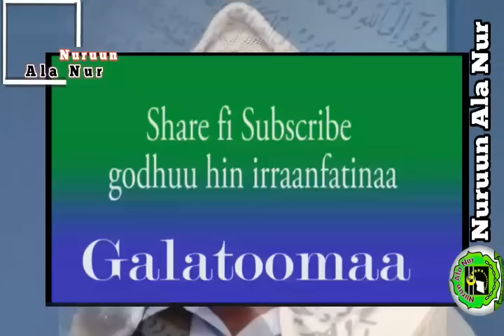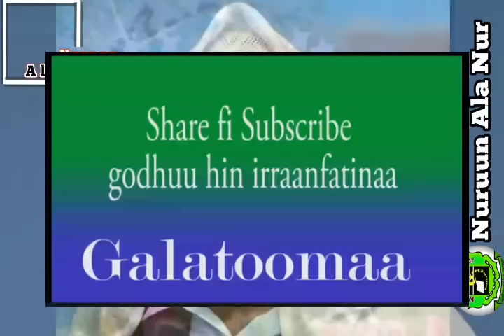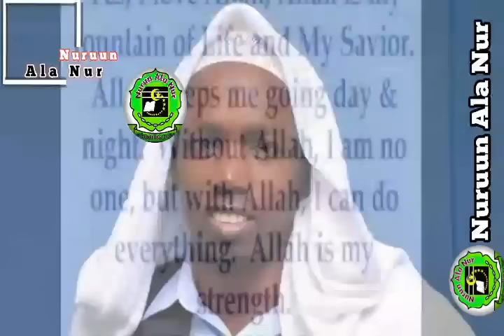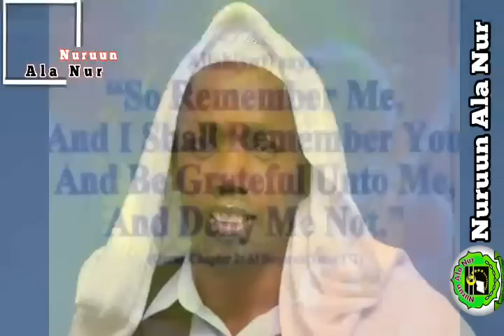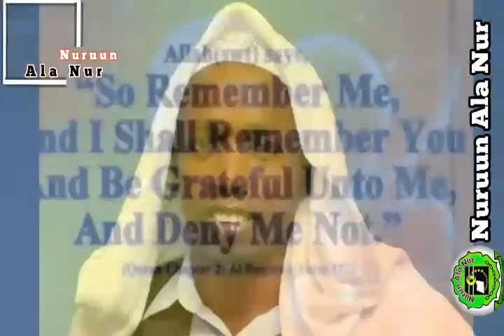Abdurahman Husseen vol 5 Arjummaan kee dhumu